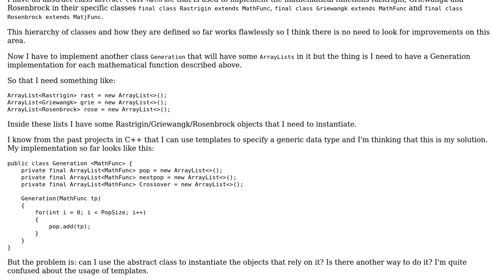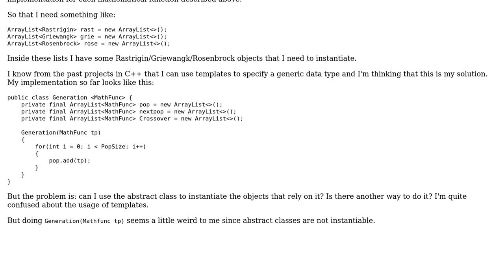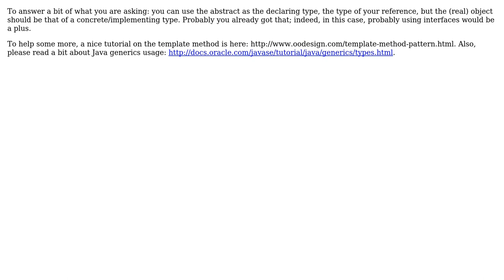Design for a template class (3 Solutions!!)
Design for a template class

With thanks & praise to God, and with thanks to the many people who have made this project possible! | Content (except music & images) licensed under CC BY-SA | Music | Images & others | With thanks to user Max user gnat user Edeph user DougM user acostache and the Stack Exchange Network Trademarks are property of their respective owners. You are responsible for your own actions.